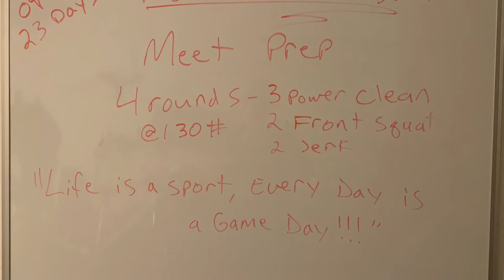September 23, 2022